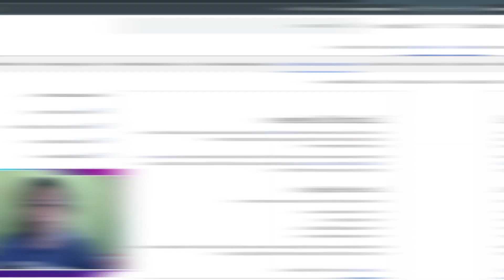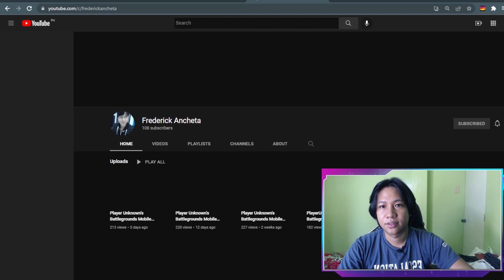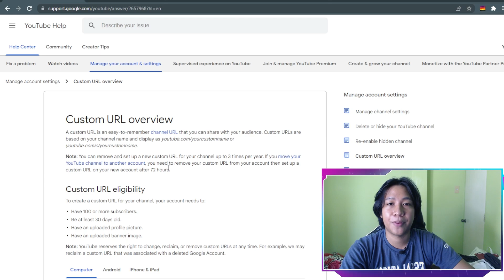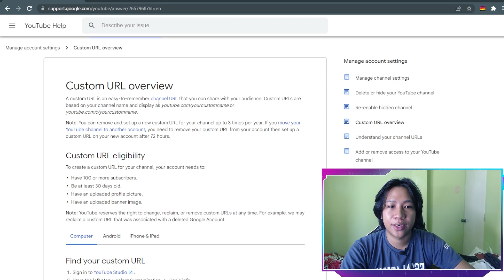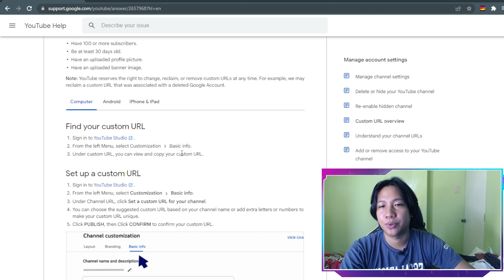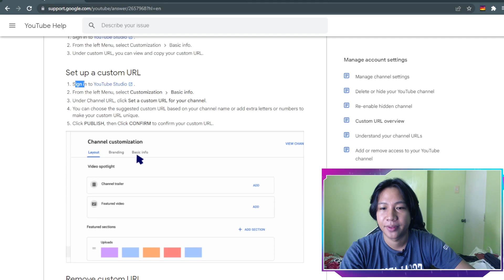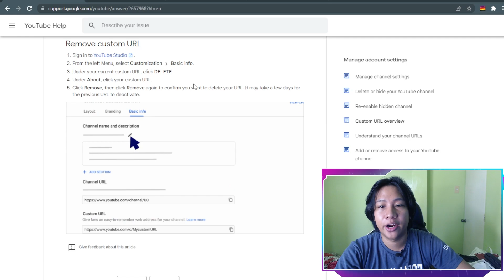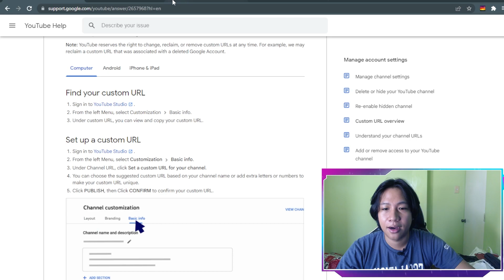Get YouTube Custom URL (Custom URL For YouTube Channel) 2022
If you want a custom URL for your YouTube channel, and you have the necessary 100 Subscribers that qualifies you for a Custom URL on YouTube.

Being able to change your channel URL and create your Custom URL on your YouTube Channel really helps with your branding and being able to have a YouTube URL that's easy to remember.

In this video we walk you through how to change your Custom URL for YouTube Channel so you can have the Custom YouTube Channel URL that you want. This video walks you through step by step how you can set up your YouTube Channel URL so it's easy to remember.